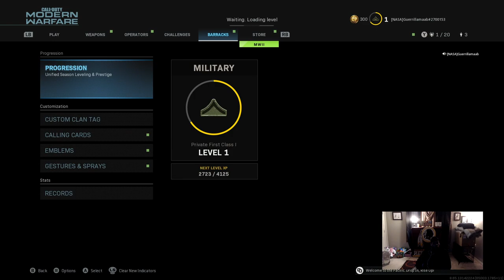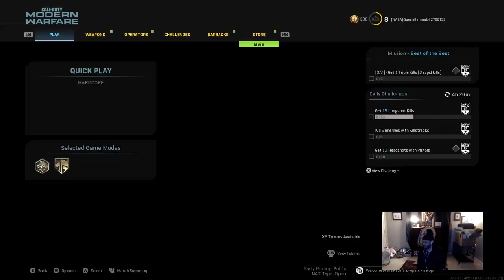Mayne!!! lets get it!!